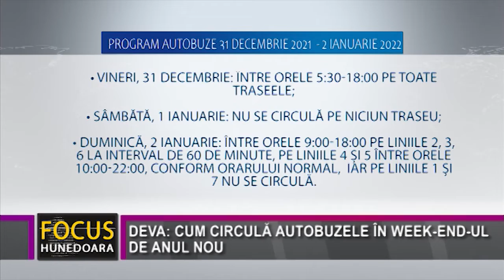DEVA: CUM CIRCULĂ AUTOBUZELE ÎN WEEK-END-UL DE ANUL NOU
Societatea de Transport Public Local Deva SRL a anunțat programul după care vor circula mijloacele de transport în comun din reședința de județ, în perioada 31 decembrie 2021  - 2 ianuarie 2022. În week-end-ul de Anul Nou autobuzele vor circula doar pe anumite trasee, la intervalele orare mai mari și cu un program mai scurt, iar pe 1 ianuarie nu se va efectua transport public local în municipiul Deva.  Așadar. autobuzele societății de transport public local din Deva vor circula după următorul orar:

• Vineri, 31 decembrie: între orele 5:30-18:00 pe toate traseele;
• Sâmbătă, 1 ianuarie: nu se circulă pe niciun traseu;
• Duminică, 2 ianuarie: între orele 9:00-18:00 pe liniile 2, 3, 6 la interval de 60 de minute, pe liniile 4 și 5 între orele 10:00-22:00, conform orarului normal,  iar pe liniile 1 și 7 nu se circulă.

Începând de luni, 3 ianuarie 2022, autobuzele Societății de Transport Public Local Deva SRL vor circula după programul normal pe toate traseele.